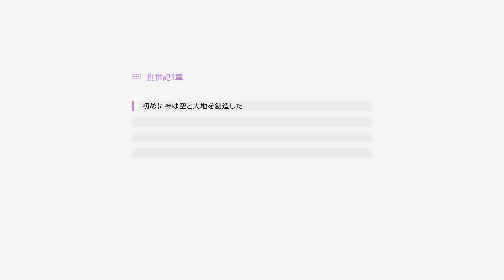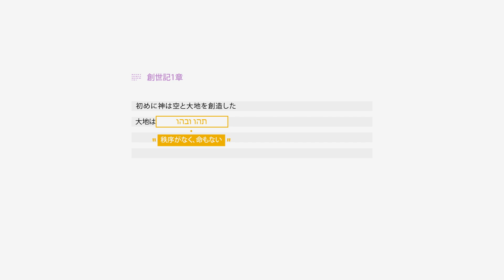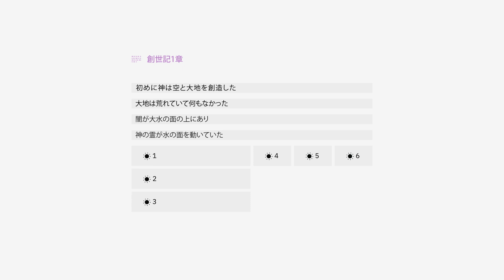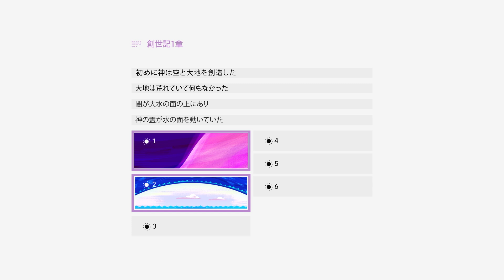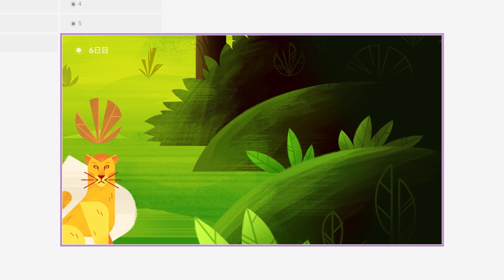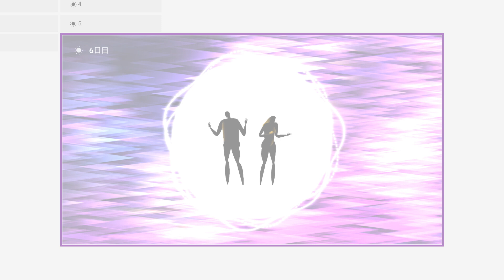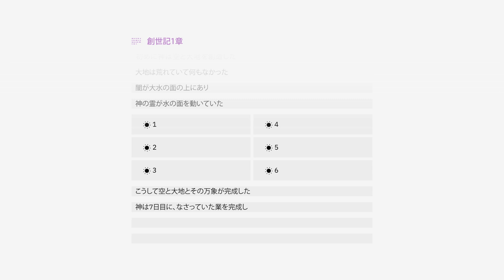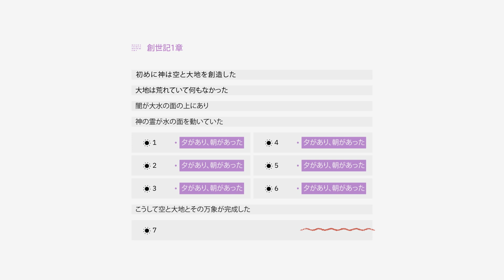創世記1章 Genesis 1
古代の歴史的・文化的背景を考慮して、創世記1章の天地創造の物語を解釈するとどうなるでしょう？このビデオでは、創世記1章の文学的構造とそこに綴られている宇宙全体に対するビジョンを学びます。